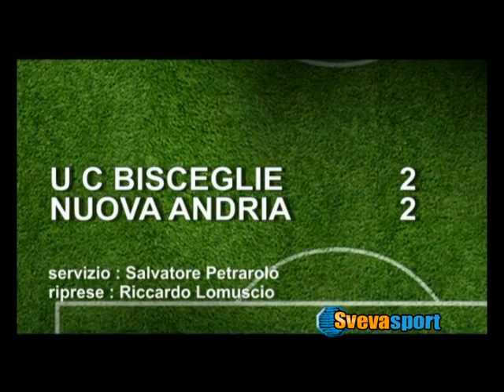UC BISCEGLIE-NUOVA ANDRIA 2-2